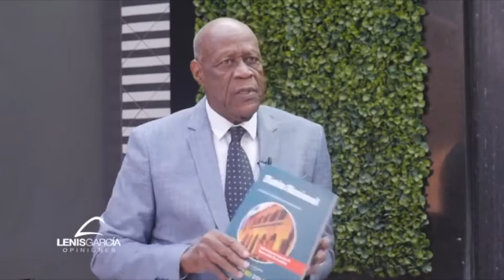ULTIMA CONVERSACION CON JHONNY VENTURA LA MAS HONESTA (LENIS OPINIONES)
Seguimos presentando este especial de entrevistas con los candidatos a Alcalde por el D.N., nos acompaña Jhonny Ventura candidato por la Fuerza del Pueblo.